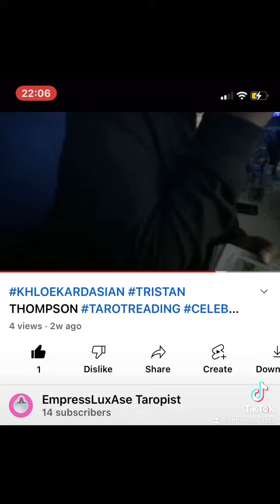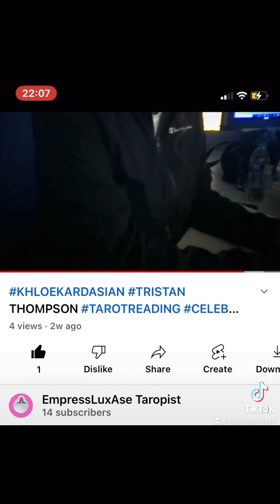Predicted two weeks ago that Khloe Kardashian was having a boy in August